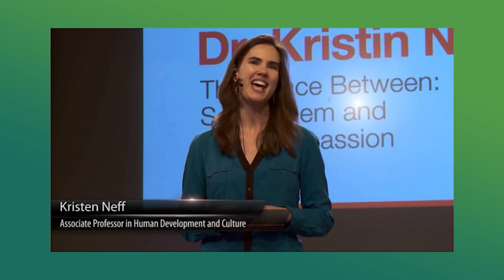Apa itu Self-Compassion?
Sebenarnya, hal yang paling penting dari konsep ini yaitu kasih sayang pada diri sendiri dimaknai sebagai sikap respect & acceptence pada sisi kemanusiaan diri kita. Tidak semua hal akan berjalan sesuai yang kita inginkan. Pada suatu waktu, mungkin kita mengalami frustrasi, menghadapi kehilangan, membuat kesalahan, berhadapan dengan keterbatasan, dan merasa kesulitan mencapai cita-cita kita. Kondisi-kondisi tersebut merupakan kondisi yang wajar dialami kita sebagai manusia yang penuh ketidaksempurnaan. Namun, semakin kita membuka hati kita untuk menyadari realitas ini, semakin kita akan mampu merasakan kasih sayang kita pada diri kita sendiri dan sesama manusia lain dengan pengalaman hidup yang serupa.